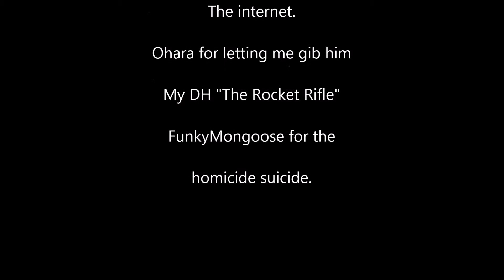TF2: Awesome Otter, and the Ohara Special.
Making friends one drunk rocket at a time.

*I own no music rights*